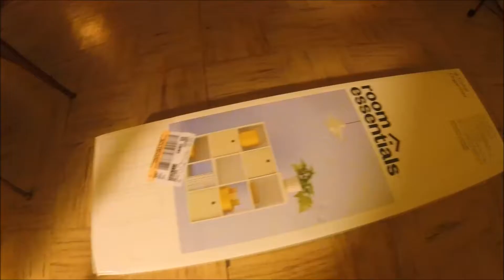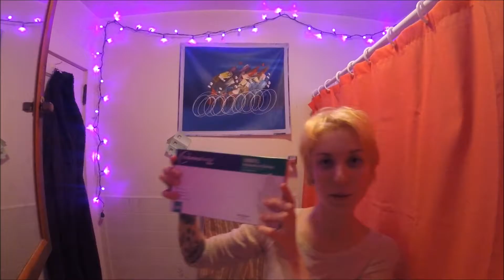DYING MY HAIR PINK!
It's about time. I also mostly successfully build myself a new dresser.